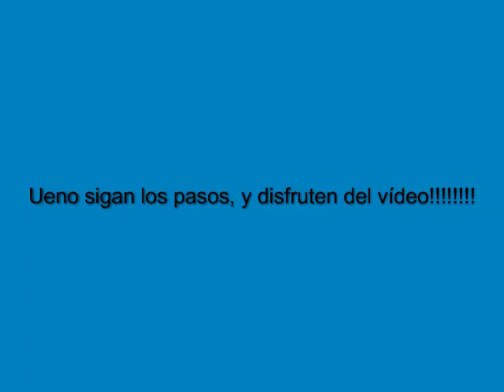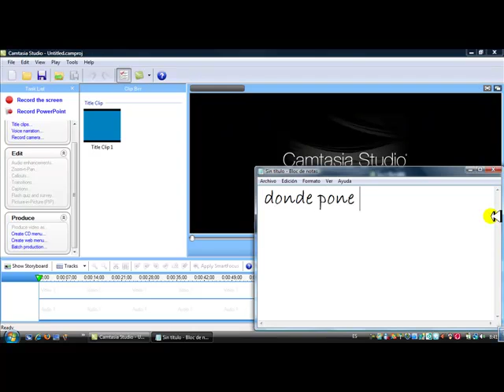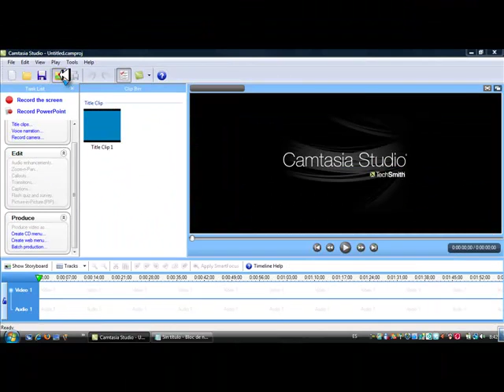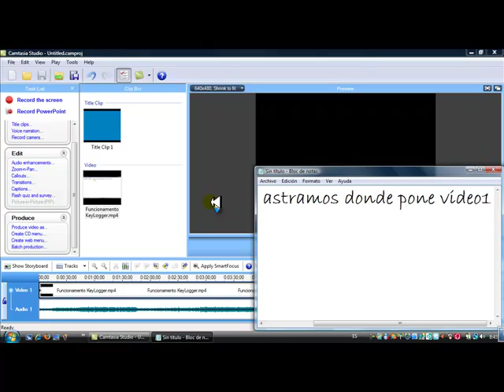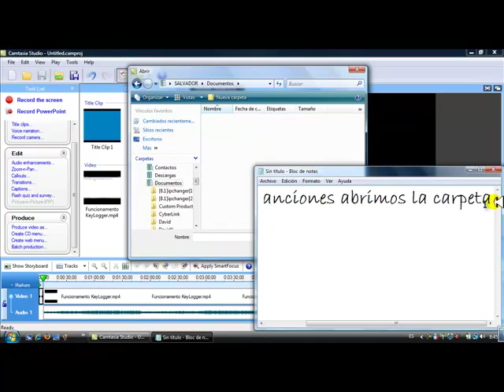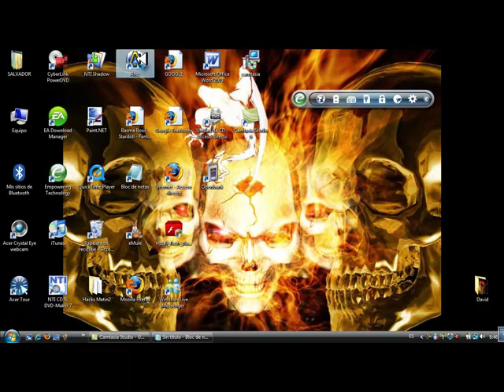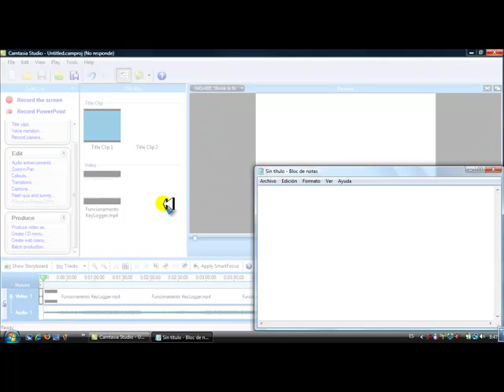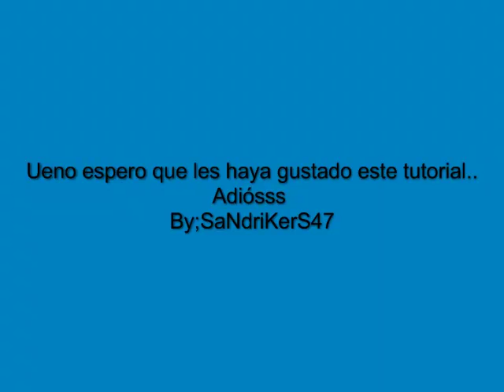Como funciona Camtasia Studio 6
Aquí les mostramos un vídeo sobre el programa Camtsia Studio 6, lo bàsico que se deve saber de él.
By; SaNdriKerS47